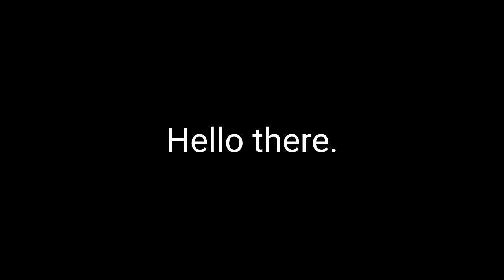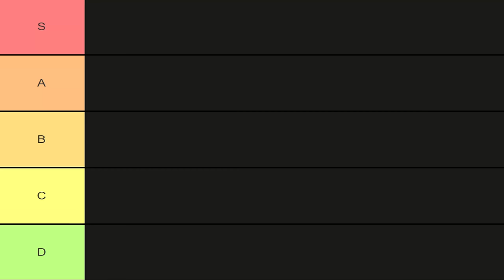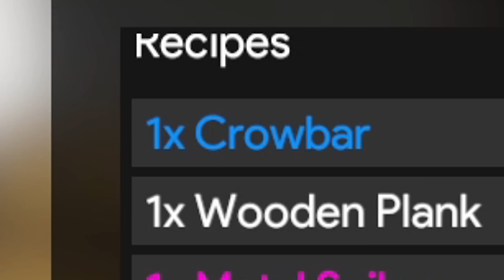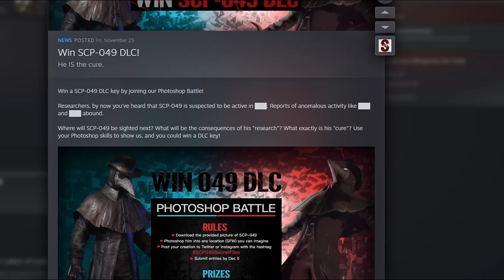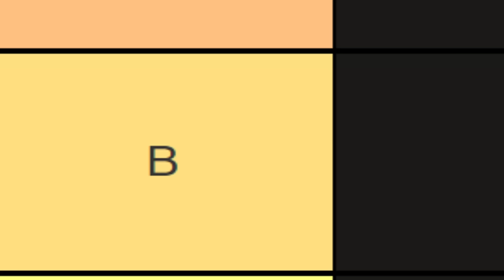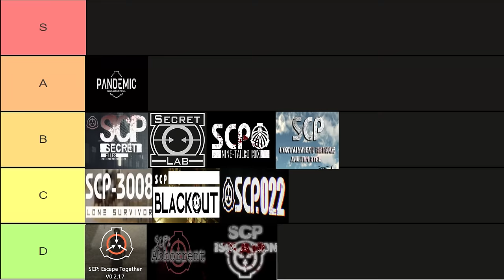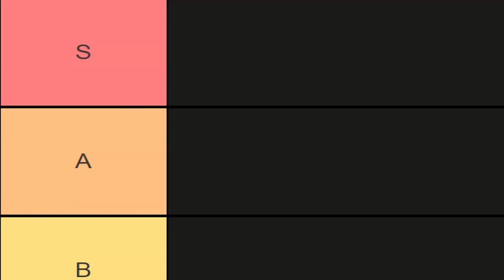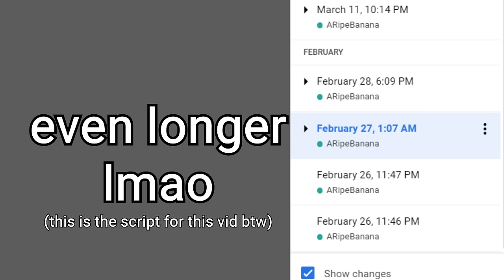The Ultimate SCP Games Tier List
WHY DIDN'T YOU PUT SCP: SECRET LABORATORY IN S OR A-TIER??? I CANNOT BELIEVE YOU HAVE DONE THIS!

This video tries to answer the question, what if you wanted to take as many SCP games you can find, and put them onto a tier list, to determine, which one is truly the best? The results may shock you!
(No they won't.)

Video heavily inspired by martincitopants.

Chapters
0:00 - Intro
1:16 - D-Tier
3:52 - C-Tier
6:23 - B-Tier
9:40 - A-Tier
14:41 - S-Tier

The perks include:

- Invitations to special discords and a special role on the discord!

EXPAND MY LAND